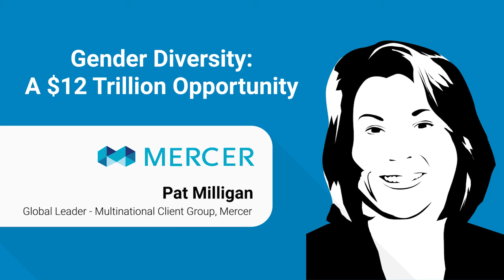Women in the workplace: A $12 Trillion opportunity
The lack of gender diversity in the workforce is a problem of enormous proportions. According to the global human resources consulting firm, Mercer, “educated women not in the workforce represent a potential GDP increase of about $12 trillion.”

Listen to the complete episode of CXOTALK